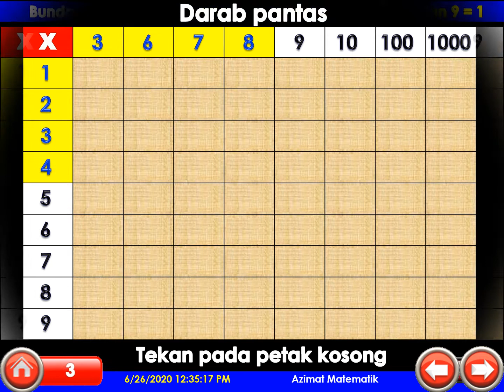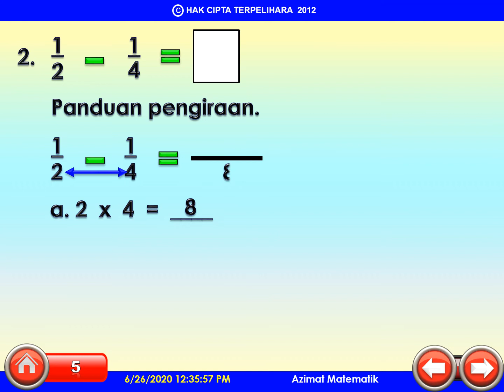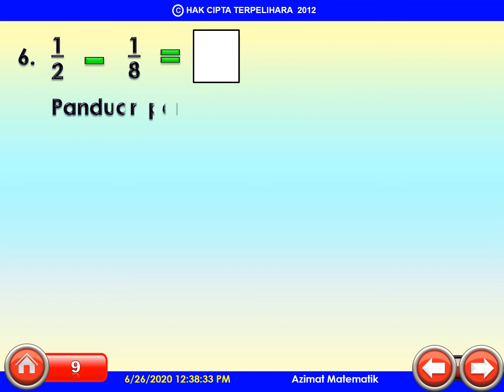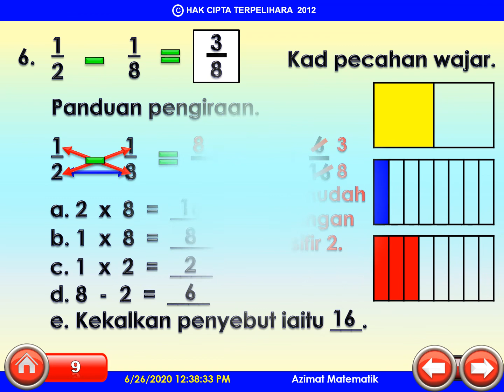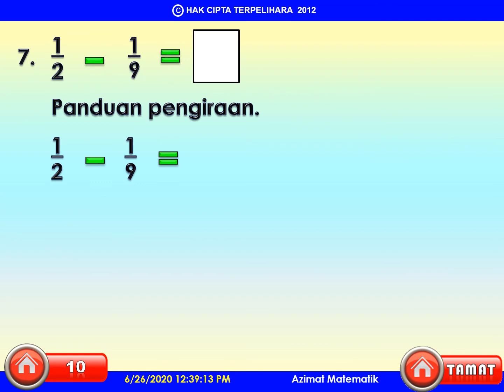TAHUN 3 & TAHUN 4 : PECAHAN (PENOLAKAN PECAHAN)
BERKONGSI ILMU PENGETAHUAN LEBIH BAIK DARIPADA BERKONGSI HARTA KEKAYAAN.